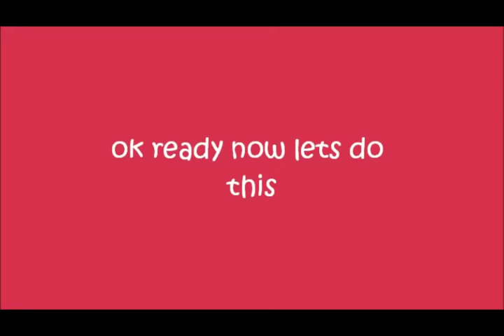Tumblr Body Questions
sorry I haven't uploaded in awhile, ive had a lot going on with family stuff
rip grampy 6/19/15 12:40 pm

I will have a Virginia video up soon explaining a little update and I also have another long tumblr  questions video, but leave any other videos you want to see down below and I would be happy to do them! thank you all so much for being patient with me, I love you all soooo so so much
-Rachel
How old are you?
-15
What grade are you in?